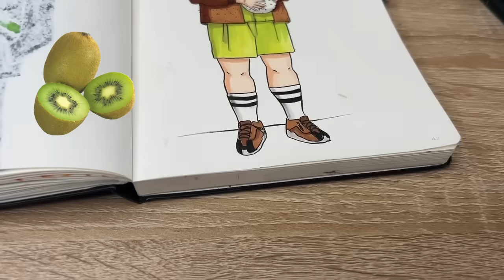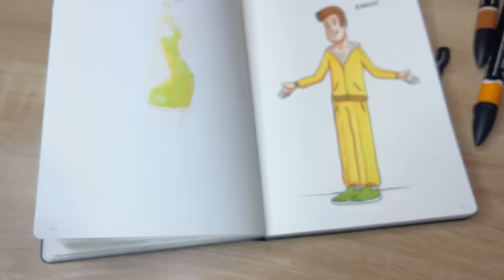Si les FRUITS étaient des personnages ?